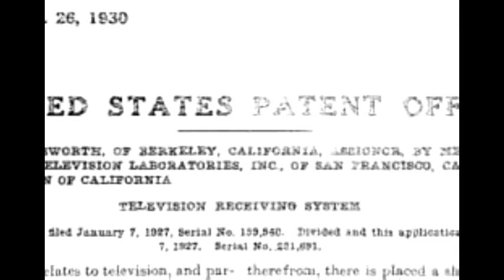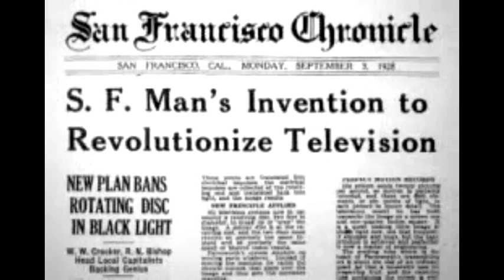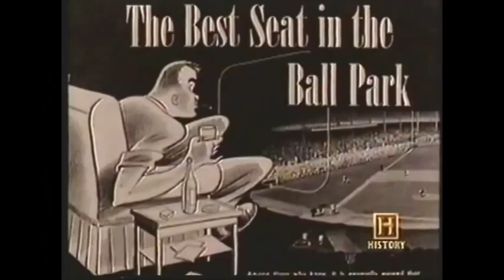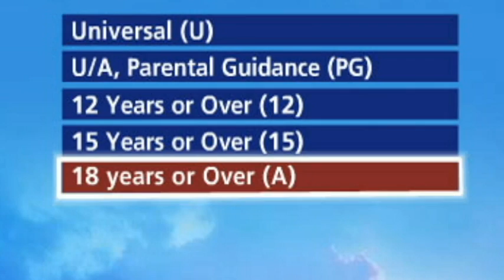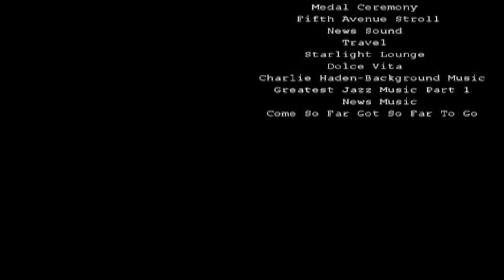NHD Television Documentary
Television:Revolution,Reaction,Reform in History
BL Junior Division

Placed 3rd in 2012 National History Day competition.